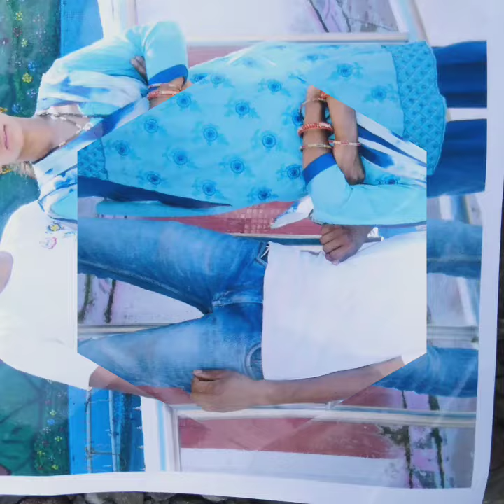August 4, 2020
rakhi special day